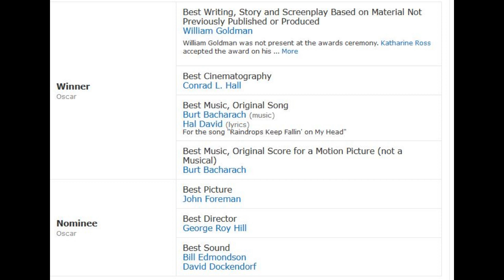Butch Cassidy and the Sundance Kid Explained in Hindi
Butch Cassidy and the Sundance Kid (1969) Explained in Hindi